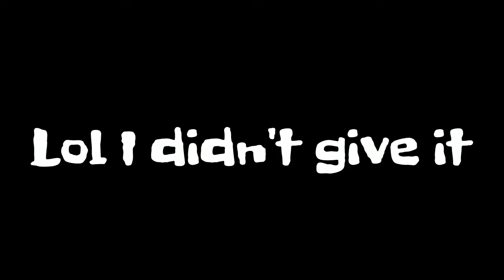Fortnite || Unvaulted is BACK!!!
Hi guys, in today's video me and Thomas play the Unvaulted gamemode that came back! We got some pretty good moments and even found an exclusive weapon that can't be found in any other gamemode.